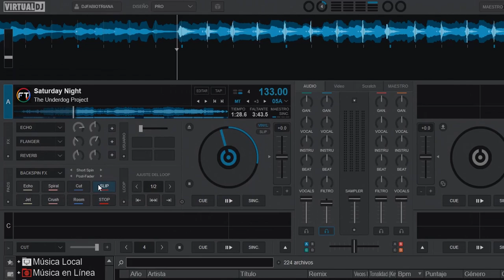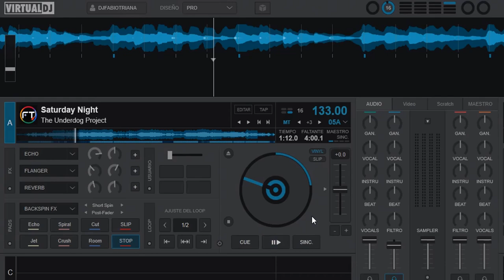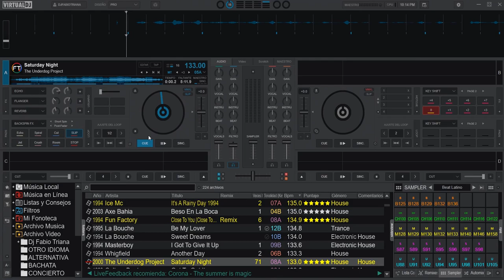Pad´s Backspin FX de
un @VDJTips con las novedades de virtualdj y djfabiotriana